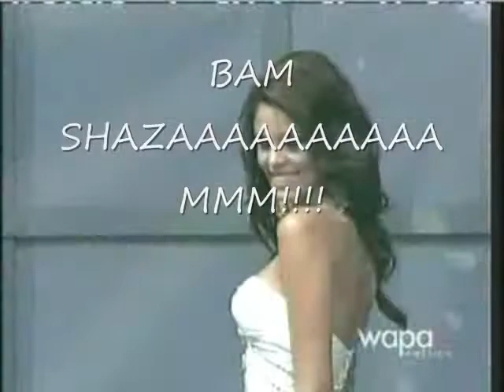MAYRA VIDEO!!!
MAYRA THE GODDESS!